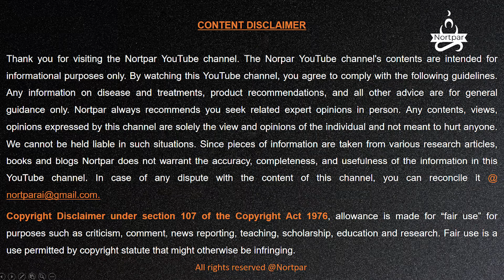ஜப்பானியர்களின் காட்டுகுளியல் | Shinrin yoku | Forest Bathing in Tamil | Nortpar Vlog 002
This video is first ever shinrin yoku documentary in Tamil language.This video illustrates shinrin yoku japanese culture in details. The word shinrin yoku is translated as Forest bathing in English and ஜப்பானியர்களின் காட்டுகுளியல் in Tamil language. This video also discusses about shinrin yoku origin.Shinrin yoku is nothing but healing in nature. In this video l will take you to Velliangiri Foot Hills and beautiful waterfalls near western Ghats .I aslo explored some places in Isha Yoga Centre Coimbatore.
Thank you for visiting the Nortpar YouTube channel. By watching this YouTube channel, you agree to comply with the following guidelines.
Any information on disease and treatments, product recommendations, and all other advice are for general guidance only. Nortpar always recommends you seek related expert opinions in person. Any contents, views, opinions expressed by this channel are solely the view and opinions of the individual and not meant to hurt anyone. We cannot be held liable in such situations. Since pieces of information are taken from various research articles, books and blogs Nortpar does not warrant the accuracy, completeness, and usefulness of the information in this YouTube channel.